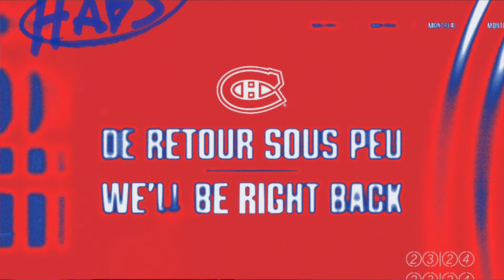St-Louis, Heineman, Matheson and Suzuki address the media at training camp | FULL PRESS CONFERENCES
The Canadiens address the media live from the team's 2023 training camp in Brossard.

00:00 Head coach Martin St-Louis
16:24 Emil Heineman
19:06 Mike Matheson
22:47 Nick Suzuki